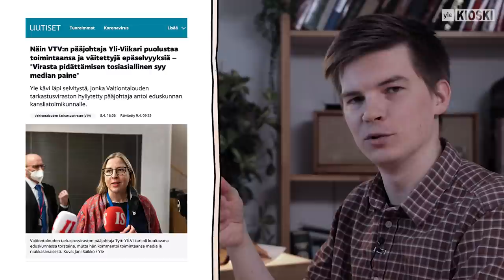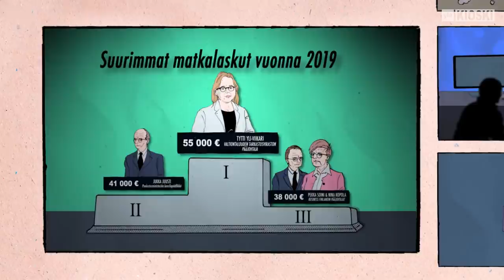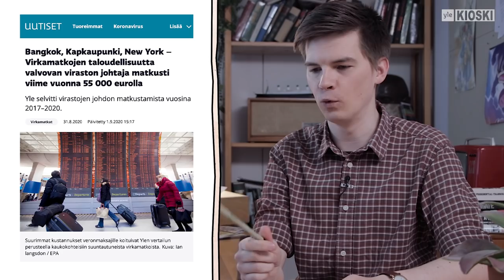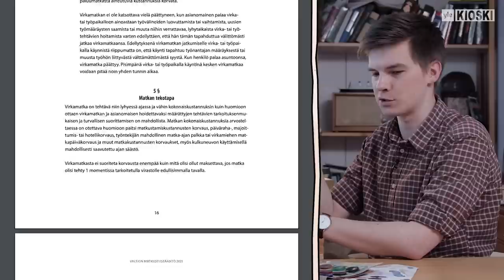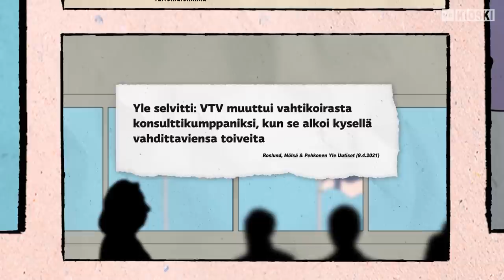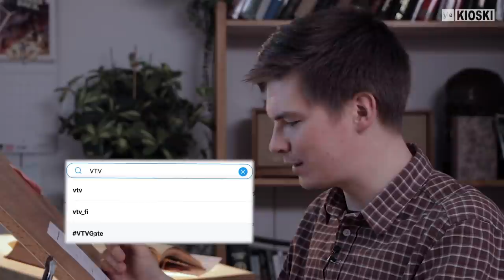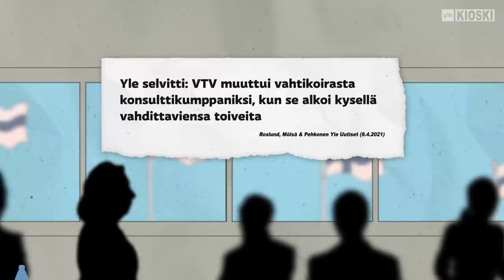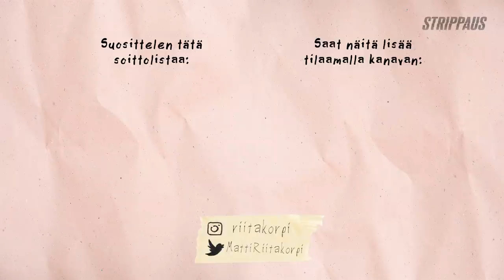Miten Tytti Yli-Viikari nousi kohuotsikoihin? (Ja onko VTV-uutisten jahtaamisesta hyötyä?)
Valtiontalouden tarkastusvirasto, eli VTV ja sen pääjohtaja, Tytti Yli-Viikari ovat jo pitkään pyörineet uutisotsikoissa. Tapaukseen liittyy matkoja kaukomaihin, stailauslaskuja ja rikostutkintaa. Tässä videossa käydään läpi se, mistä uutiset saivat alkunsa, ja mitä vaikutuksia uutisoinnilla näyttää olevan.

Päivitys helmikuussa 2022:
Käräjäoikeudesta on nyt saatu tähän päätöksiä. Tytti Yli-Viikari sai tuomion virka-aseman väärinkäyttämisestä, virkavelvollisuuden rikkomisesta ja kavalluksesta. Rangaistus on 80 päiväsakkoa. Sekä Yli-Viikari että jutun syyttäjä ovat ilmoittaneet olevansa ratkaisuun tyytymättömiä.
Myös VTV:n entinen hallintojohtaja Mikko Koiranen sai tuomion virka-aseman väärinkäyttämisestä liittyen tuohon virkamiehen työsuhteen päättämissopimukseen. Koiranen sai rangaistukseksi 30 päiväsäkkoa.
Tuomiot eivät vielä ole lainvoimaisia, sillä niistä voi valittaa hovioikeuteen.

Tytti Yli-Viikari ja VTV nousivat epäsuotuisiin otsikoihin oikeastaan jo vuonna 2017, mutta suuri yleisö on vasta kuluneen vuoden aikana saanut tarkemman kuvan siitä, mitä virastossa oikein tapahtuu. Kyseessä ei ole vain jupakka uutisista tutuista meikkikuluista ja matkustuslaskuista. Taustalla näyttää olevan viraston sisällä kytevää tyytymättömyyttä siihen, mitä viraston johto on VTV:n toiminnalle tehnyt.
Miksi toimittajat sitten ovat niin kiinnostuneita Tytti Yli-Viikarin kuluista ja tämän johtamasta virastosta? VTV on valtiontalouden ylin ulkopuolinen tarkastaja, jonka tehtävänä on tarkkailla sitä, miten muut virastot käyttävät julkisia varoja. Epäilyt sopimattomasta varojen käytöstä VTV:n itsensä sisällä vaikuttavat siis olevan ristiriidassa viraston oman tehtävän kanssa.

Tapaukseen liittyy myös Keskusrikospoliisin esitutkintaa kahdessa epäillyssä rikoksessa. Epäilyt liittyvät Yli-Viikarin virkamatkoista kertyneiden lentopisteiden käyttöön sekä virkasuhteen päättämissopimukseen, jossa virkamiehelle maksettiin palkkaa ilman työvelvoitetta.
Esitutkinnat ovat kesken, eikä ole varmaa, etenevätkö epäilyt koskaan syytteiksi asti. Kun KRP:n tutkinnat etenevät tai valmistuvat, päivitän uusimmat tiedot sekä tähän kuvailutekstiin että alla olevaan kiinnitettyyn kommenttiin.

Tytti Yli-Viikari on kiistänyt syyllistyneensä rikoksiin. Hän myös sanoo, etteivät julkisuudessa mainitut kulut ole henkilökohtaisia menoja, vaan kaikki matkat ja kulut ovat liittyneet virkatehtäviin.

00:00 Alku
01:09 Luku 1. Huutoa tyhjyyteen
04:33 Luku 2. Haamuvirkamies
08:31 Luku 3. Päätösten aika lähestyy